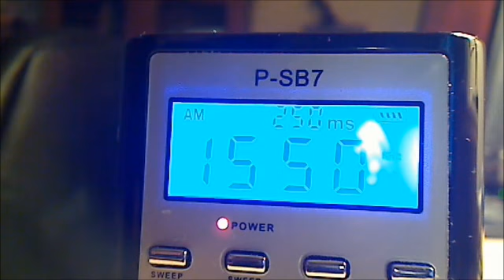Ghostbox Sessions: Cigarettes and Beer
Questions: Do you like to smoke cigarettes? What kind of beer do you like?